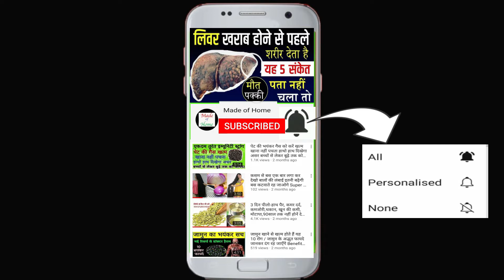गर्मियों में अंजीर खाने का ये तरिका 99% लोग नहीं जानते, ख़त्म होते है 06 भयंकर रोग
दोस्तों अंजीर फल खाने के फायदे जानने से पहले जानते हैं कि अंजीर फल कैसा होता है। अंजीर जिसे की अंग्रेजी में FIG भी कहा जाता है सेहत के लिए बहुत ही फायदेमंद होता है। यह एक ऐसा फल है जिसे कच्चा और सूखा दोनों रूपों में ही खाया जाता है और दोनों रूपों में इसके गुण लाभकारी ही होते हैं। दुनिया भर में अंजीर की कई प्रजातियां पाई जाती हैं, यह फल खाने में बहुत ही स्वादिष्ट होता है लेकिन खाने ही नहीं बल्कि सेहत के लिए फायदेमंद गुणों से भी भरपूर होता है।